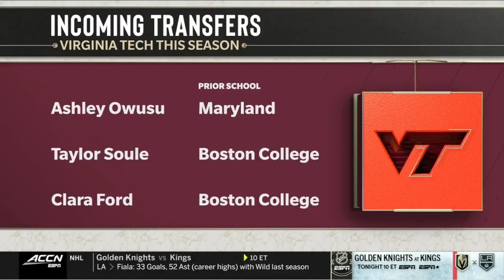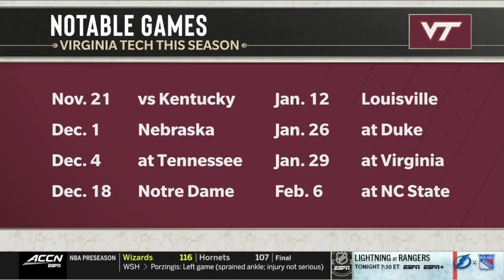WBB: Elizabeth Kitley and Georgia Amoore on set at ACC Tipoff